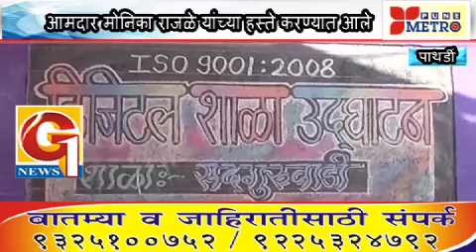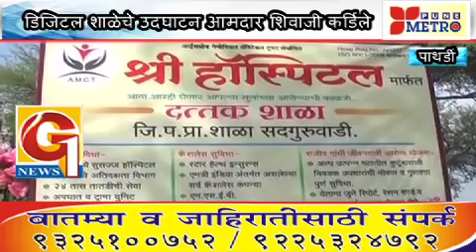पाथर्डी तालुक्यातील मांडवे येथील सद्गुरुवाडी प्राथमिक शाळेला मिळाले आय.एस.ओ मानांकन .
पाथर्डी तालुक्यातील मांडवे येथील सद्गुरुवाडी प्राथमिक शाळेला  आय.एस.ओ मानांकन मिळालेये. शाळेला डिजिटल दर्जा  देखील मिळाला.तिसगाव येथील श्री हॉस्पिटल च्या सर्व डॉकटरानी मिळून शाळेला दत्तक घेतले आहे.